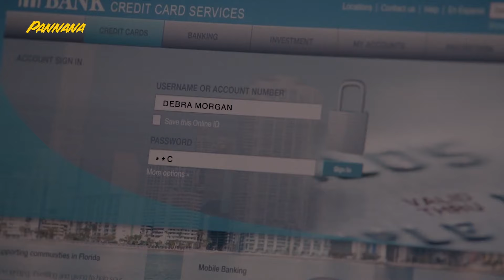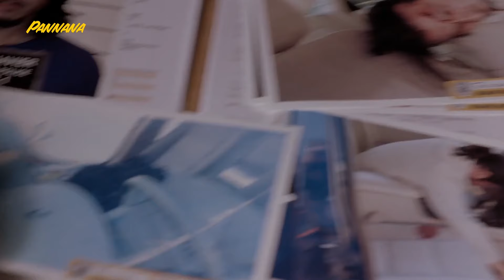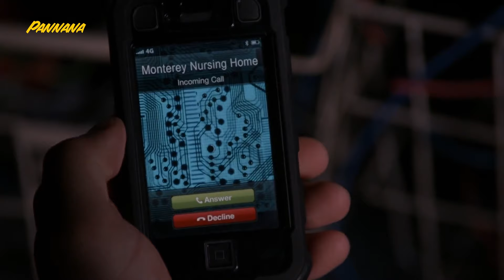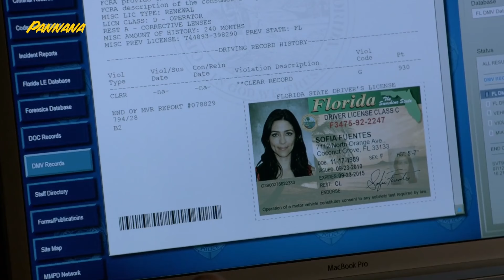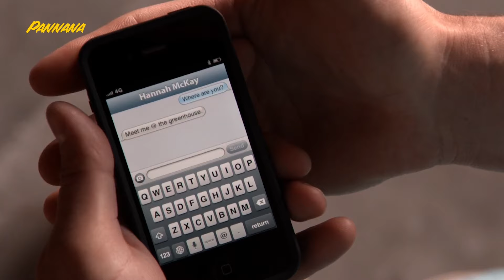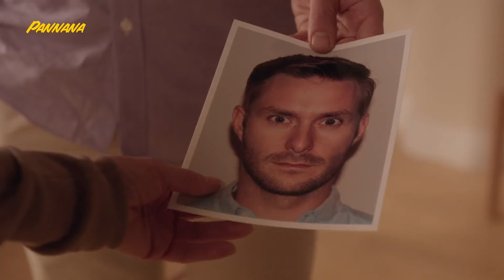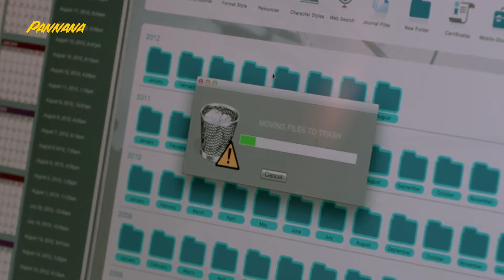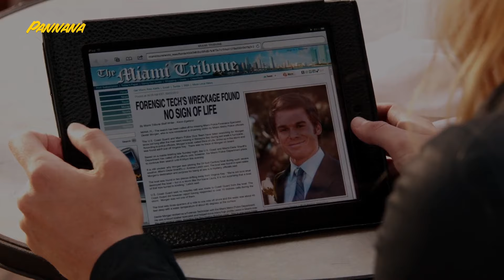(คลิปเดียวจบ) Dexter Season 8 สปอยซีรี่ย์ | ฆาตกรสะสมเลือด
วันนี้ pannana มาสปอยเรื่อง Dexter Seaso8 Ep1-12

ใครมีปัญหาเศษอาหารชอบติดซอกฟัน
แปรงยังไงก็ไม่ออก แอดมีเครื่องฉีดน้ำทำความสะอาดฟันมาแนะนำ ใครอยากลองลิงค์นี้เลย